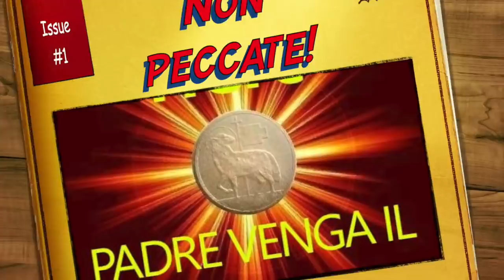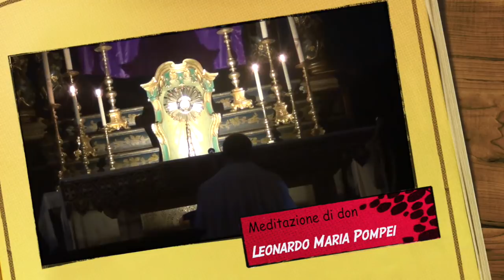Non peccate!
Ora Santa. Prima Lettera di san Giovanni apostolo, capitolo 2,1-11. Non peccare e contemplare le pene di Gesù crocifisso e il dolore di Dio per il male prodotto dai nostri peccati in noi e fuori di noi. Il grande comandamento dell'amore fraterno "come Io vi ho amati". Ora santa di Giovedì 22 Marzo 2018